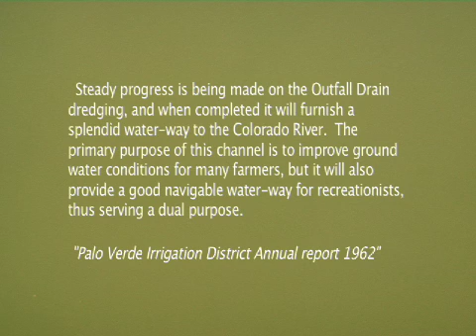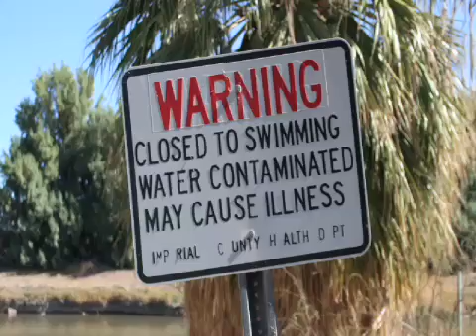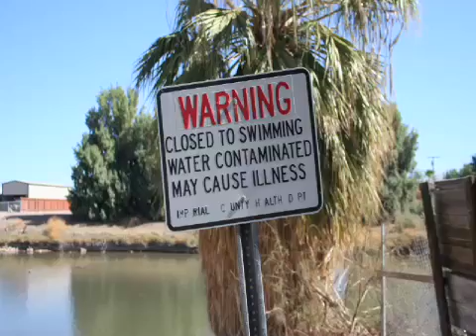The Colorado River - A National Disaster !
seeks to preserve the PALO VERDE LAGOON, an ancient tributary to the Colorado River now abandoned by government agencies.  This fully narrated video explains how their neglect has caused a major migratory corridor for numerous bird species to become polluted and overgrown by salt cedar, Arundo donax and Phragmites.  These invasive plants have replaced quality native habitat mesquite, cottonwood and willows that once existed along the river.
WERE GOING TO SAVE A RIVER  AND WE NEED YOUR HELP!  Join the CLEAR Water Project.